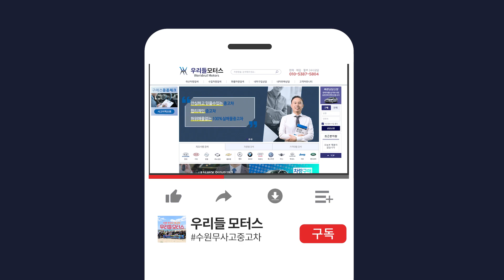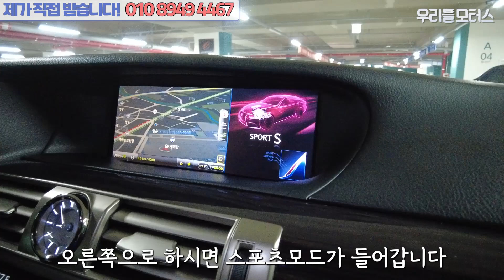완전무사고/개인/미세누유X/새타이어/센터에서관리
대표: 조수인
위치: 수원시 권선구 평동로 79번길 45, B104~106 (평동, 수원SK V1 모터스)
감사합니다.

📢BGM
✔Track - Dr.SonSet - Stop, Rest and Breathe